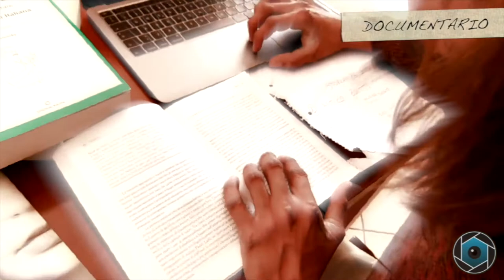▶️ INTERVISTA: Biagio Passarelli - 2021 - LIS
▪️Chi siamo?
▪️Cosa facciamo?
▪️Come lavoriamo?

Opema.tv ha intervistato il suo team e chiesto a tutti di condividere con voi l'esperienza lavorativa, i progetti e i sogni da realizzare mettendo in campo ognuno il proprio talento.

Seguiteci per conoscerci meglio! 🎦
👉🏼 Facebook: SEGUICI e MI PIACE 📌

Presentazione VideoLIS: Biagio Passarelli
Cameraman: Lillo Petrucci
Montaggio Video: Vincenzo Marino
Sottotitolazione: Silvia Celestina Grasso